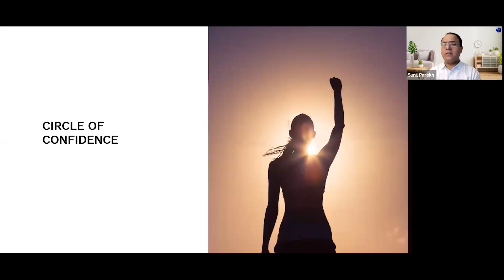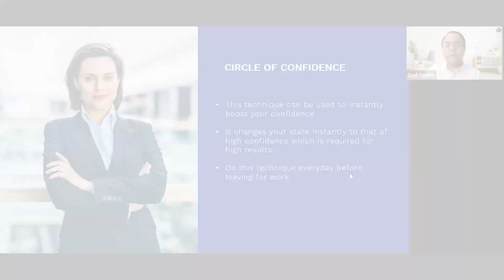Life Lesson # 13 | Circle of Confidence | Life Lessons from Rise 5AM Club 🌻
Life is full of lessons, and there's always something new to learn. In this YouTube series, we explore some of the most important life lessons and share insights and practical tips for applying them in your own life. From building resilience to cultivating gratitude, join us on this journey of personal growth and discovery.

Facilitated by : Sunil Parekh, International Success Coach & Mind Power Expert | Keynote Speaker | Author | Jack Canfield's Success Principles Certified Trainer | ThetaHealing Instructor | NLP Practitioner

The Rise 5am Club is an initiative by Rising Minds Foundation. Our intention is to make this Club an ongoing self-sustaining initiative to spread Mind Power Education which will help people live happier, healthier and more successful lives. Join Rise 5AM Club today!

Please note : All proceeds from these sessions received as donations will go to the foundation. Donations will be completely unconditional and if you don’t wish to donate anything, that’s fine too ❤️